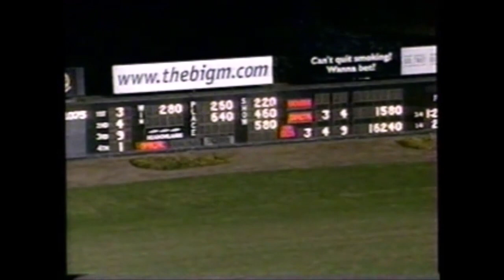2002 Meadowlands OPEN PLAINS David Miller